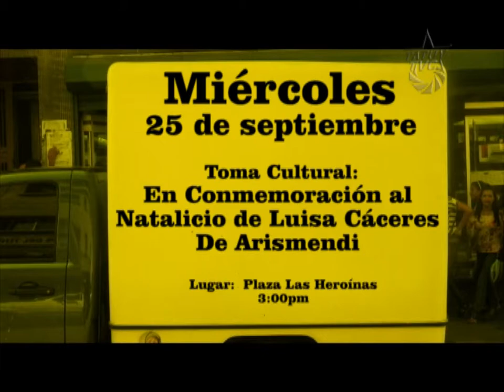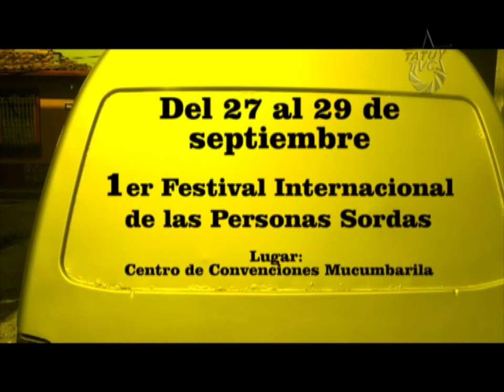Epicentro Cultural Semana del 25 al 29 de septiembre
Miércoles 25 de Septiembre: Presentación -  Comediantes de Mérida                                                                           Lugar:  Plaza Miranda (Santa Helena)
                     Hora: 7:00pm

Miércoles 25 de Septiembre: Toma Cultural - En Conmemoración al Natalicio de Luisa Cáceres De Arismendi
       Lugar:  Plaza Las Heroínas
                     Hora: 3:00pm

Domingo 29 de septiembre: Sobrepiedi Presenta - Varieté Di - Circo
                     Lugar: Casa del pueblo, Ejido.
                     Hora: 6:00pm

Del 27 al 29 de septiembre de 2013: 1er festival Internacional de las personas sordas
                  Lugar: Centro de Convenciones Mucumbarila